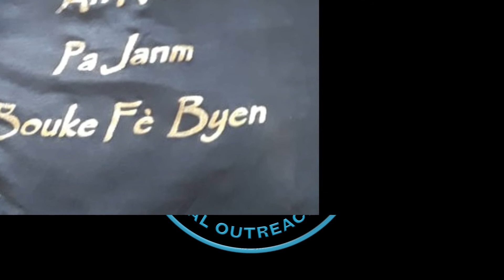FANM KAJOU DOMINICAN REPUBLIC--INAUGURATION, Nov. 25, 2021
Join FK DR as they celebrate two milestones in one day: Their inauguration and Samarita's 9th Anniversary. We are thankful to Evang. Marie Metayer, Pr. Anastacia Bueno, Pr. Isael Santos and all the leaders and members at Iglesia Principe de Paz Los Hermanos in San Luis, Santo Domingo. To God all the glory!!!